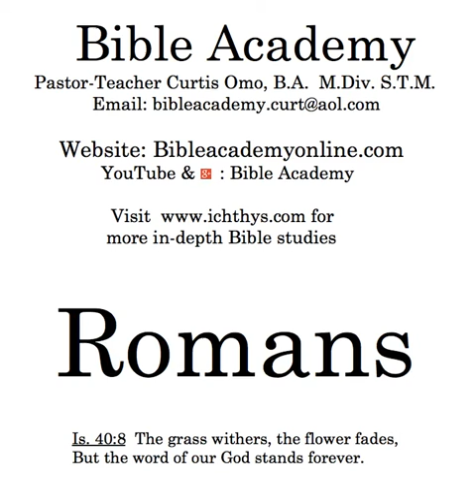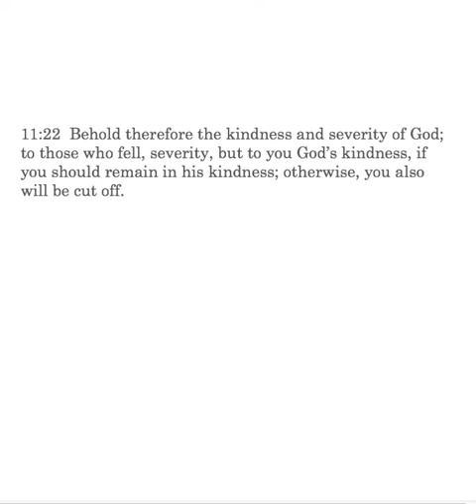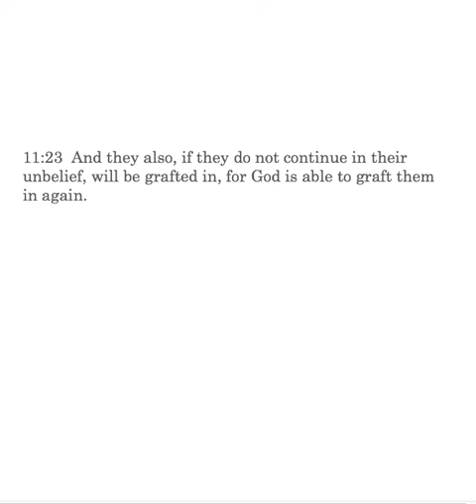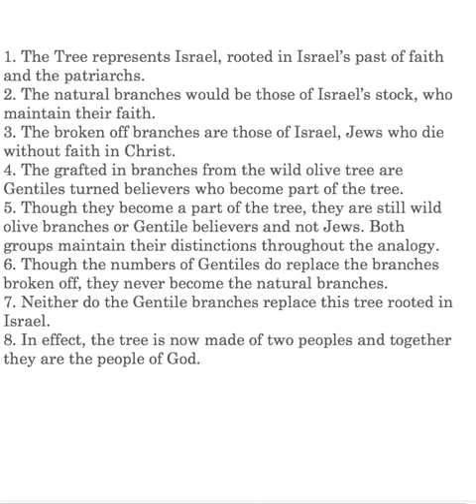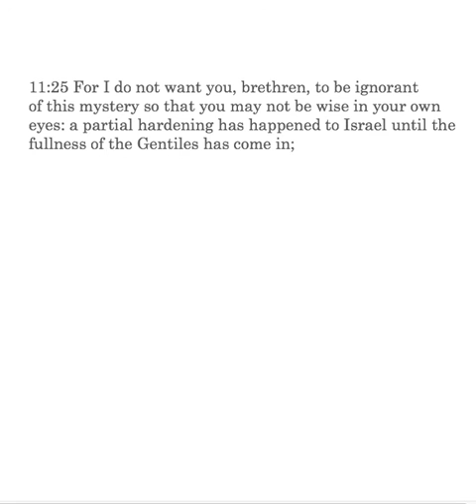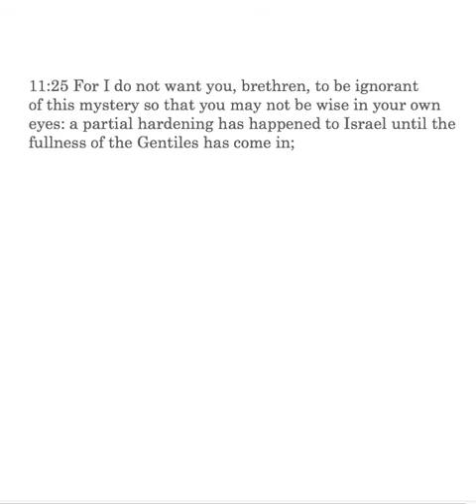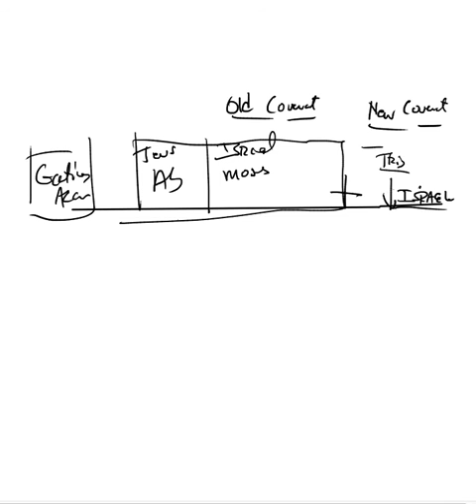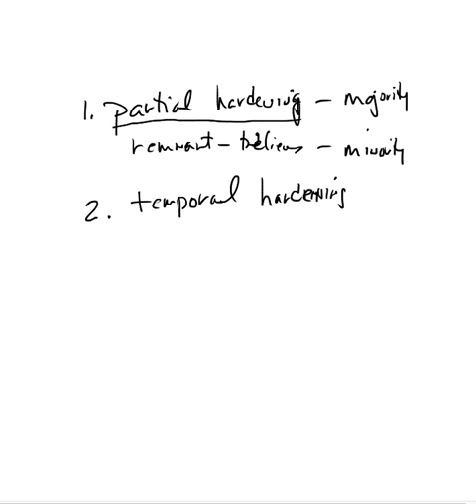Romans 11:21-25 Lesson 52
Romans 11:21-25: kindness and severity of God; remain in His kindness, Col. 1:22-23; Heb. 3:6,14; Israel grafted back in with belief; mystery of the partial hardening of Israel; fulness of the Gentiles, times of the Gentiles, Lu. 21:22-24.